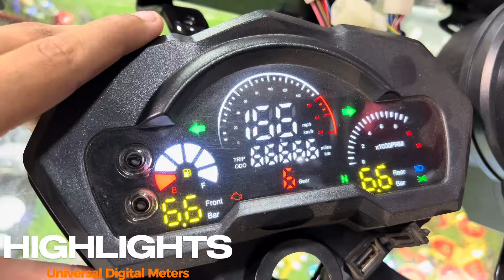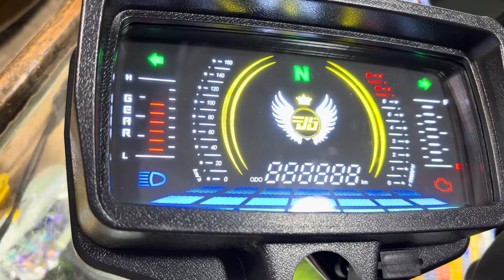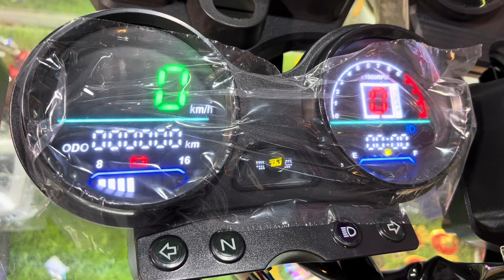Motorcycle Universal Digital Meter & Security System New Stock | ​⁠@PKWholesaleMarket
🔴Welcome to Raza Vlog Motorsports , your ultimaMotorcycle Decoration Parts Price Down | Mecleod Road Market Lahorete destination for all things bike decoration! Join me as we explore the latest and greatest accessories to elevate your ride. From stylish decals to practical gadgets, we've got everything you need to customize your bike and turn heads on the road.

🎋My Instagram Account Must Follow & Like .

Abid Sayed Butt NUMBER..

Abid Sayed Butt...
Makhdoom Chamber Mecleod Lahore

Raza Vlog Motorsports |125 Tanki Tappay | Cafe Racer | Cafe Racer Bike Modify | Your Old Bike Convert Into |Cafe Racer